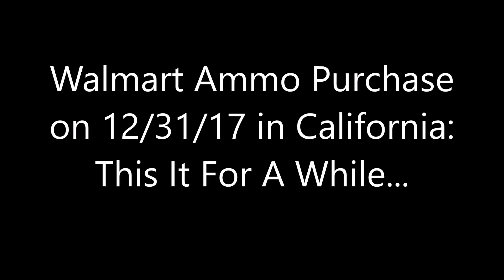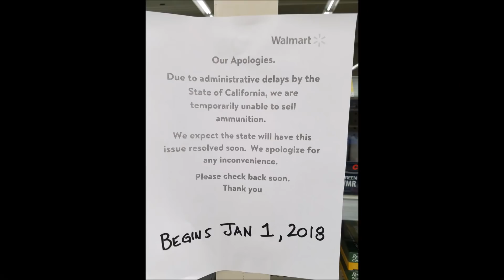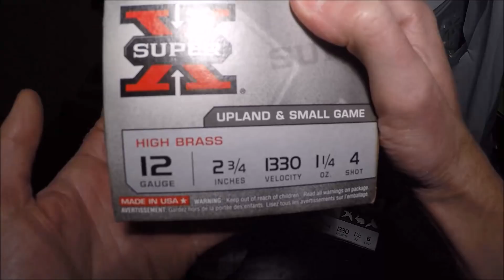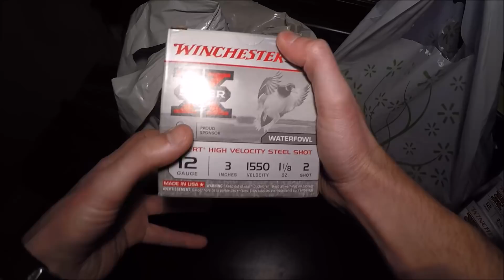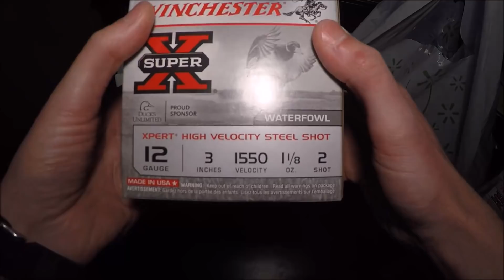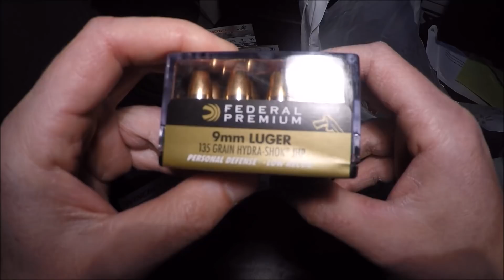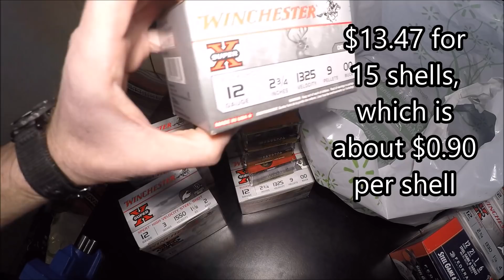Walmart Ammo Purchase on 12/31/17 in California: This Is It For A While...